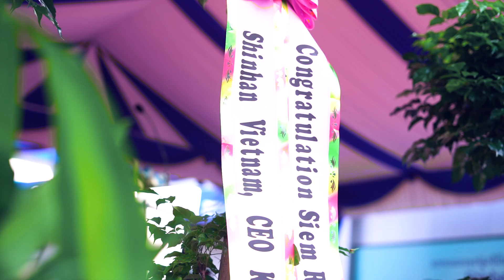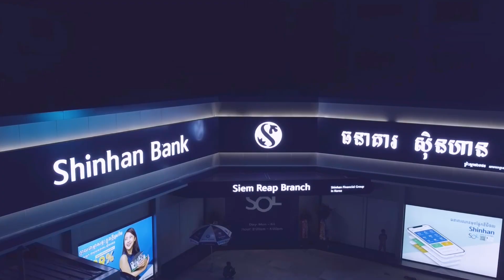កម្មវិធីសម្ពោធជាផ្លូវការ ធនាគារស៊ិនហាន (ខេមបូឌា) ម.ក សាខាខេត្តសៀមរាប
[English Below]
កម្មវិធីសម្ពោធជាផ្លូវការ ធនាគារស៊ិនហាន (ខេមបូឌា) ម.ក សាខាសៀមរាប នៅថ្ងៃទី១៧​ ខែតុលា ឆ្នាំ២០២២។🤩🤩
 📌ទីតាំង:  (ស្ថិតនៅផ្ទះ លេខ១០៥ មហាវិថីស៊ីវុត្ថា ភូមិមណ្ឌល២ សង្កាត់ស្វាយដង្គំ ក្រុងសៀមរាប ខេត្តសៀមរាប)៕​
☎️🗳សម្រាប់ព័ត៌មានបន្ថែម៖
០២៣ ៩៥៥ ០០១/ ០៦៣ ៩០០ ៨០០(សាខាសៀមរាប)
០៩៥ ៧៧៧ ៦៦៥
០៩៨ ២២២ ៥៩៥
សូមរីករាយក្នុងការប្រើសេវាធនាគារជាមួយស៊ិនហាន!
Grand Opening of Shinhan Bank (Cambodia) PLC, Siem Reap Branch on 17th October 2022.🤩🤩
📌Location: ( N°105, Sivutha Blvd, Phum Mondol 2, Sangkat Svay Dankum, Krong Siem Reap Province).
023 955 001/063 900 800(Siem Reap)
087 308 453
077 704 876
Enjoy Banking with Shinhan Bank!